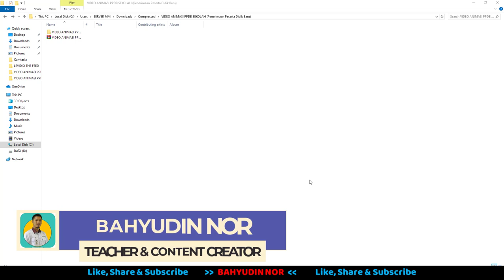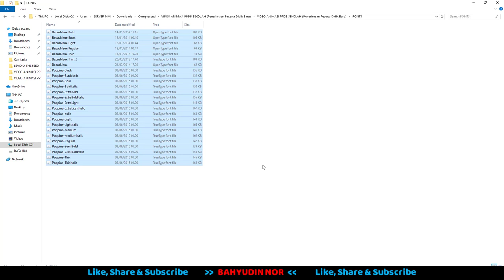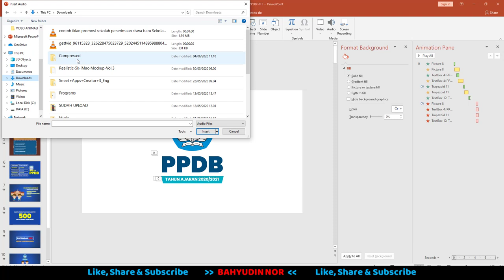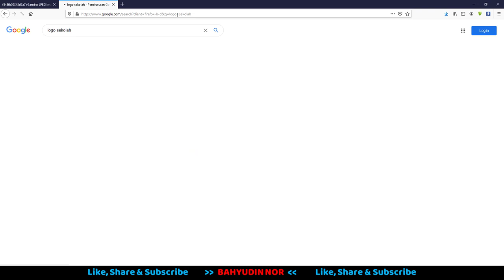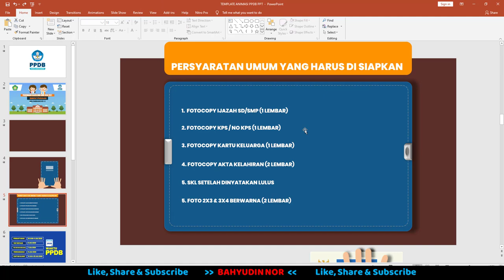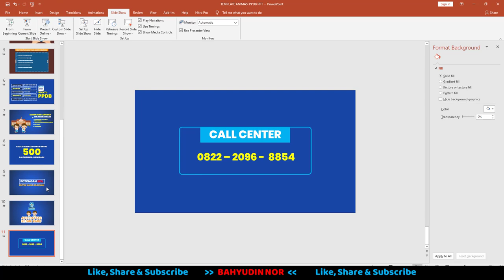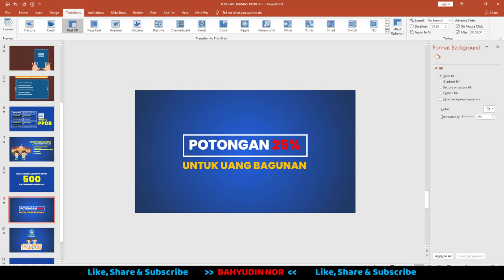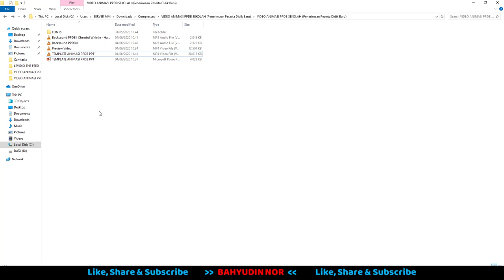Free Template PPT Editable - Video Promosi Penerimaan Siswa Baru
Pada kesempatan ini kita mau bagi-bagi template powerpoint Video promosi Penerimaan Siswa baru (Free Template PPT Editable - Video Promosi Penerimaan Siswa Baru).

🔓File berpassword. Jadi Silahkan Ditonton Untuk melihat password ada di Kartu Video Sebelah Kanan Atas dimenit ke 3-6

Jika bingung cari password. hubungi via WA s.id/bahyudinnor

CATATAN:
Template ini diberikan gratis, tidak diperjual belikan. dosa tanggung sendiri.
itu pesan yg punya template.

⚠️WarningThis Video was Property & Copyright by Bahyudin Nor